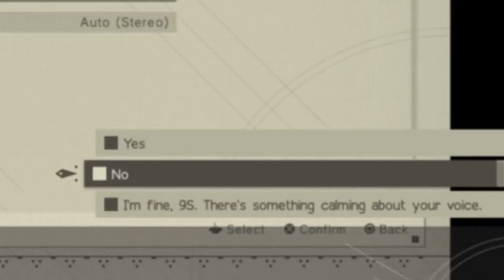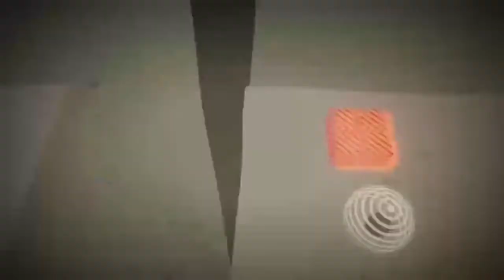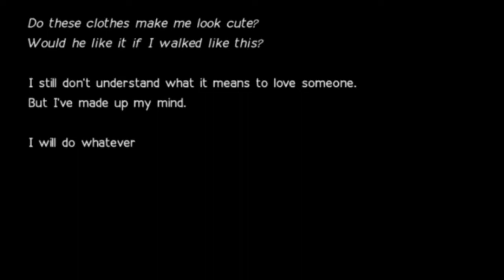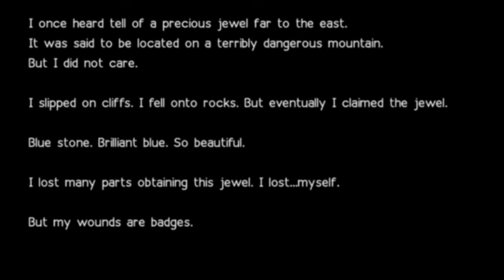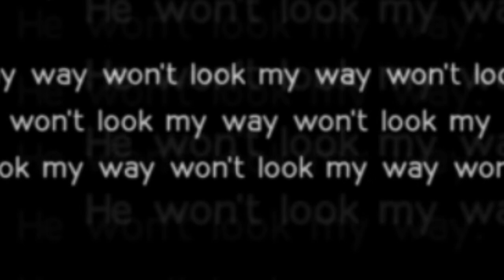The secrets within | NieR: Automata [Part 16] (9S Route)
(I'm sorry about the quality. This  video was taken from my Twitch.)

◻️ Thumbnail & Editing by LemonNugget